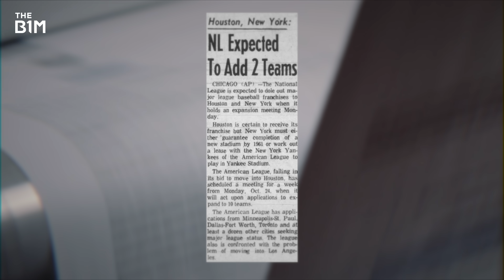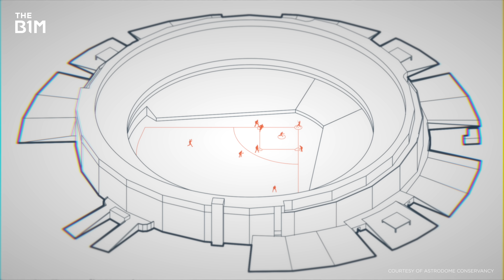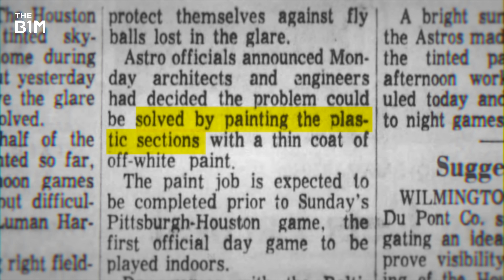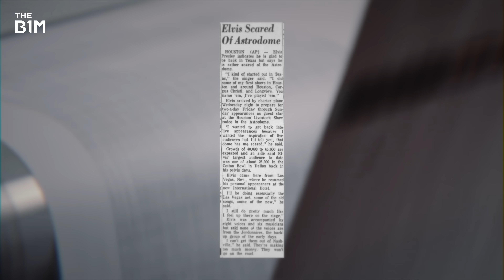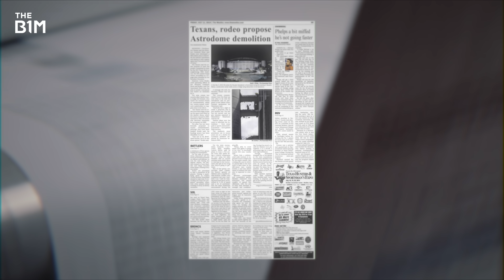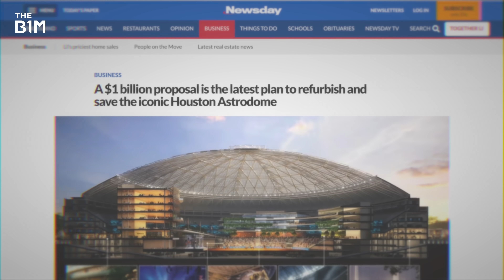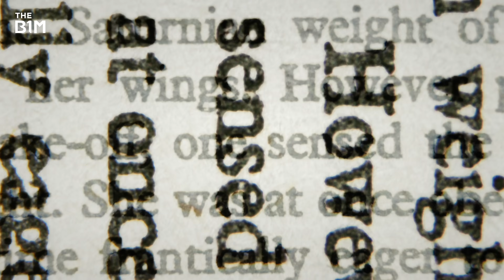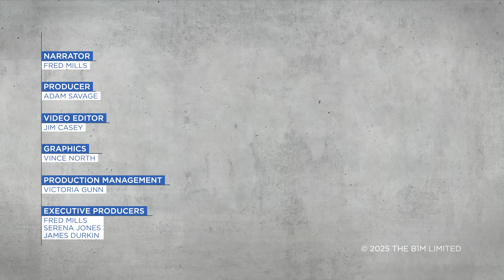Why America Abandoned its Greatest Ever Stadium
Could this new $1BN plan save the Astrodome?
Discover why engineers trust RISA-3D, from Nemetschek Group, for their structural designs

00:00 Intro
01:21 1960s Houston
02:41 Astrodome's Origins
03:49 The Roof
06:16 Turf Trouble
08:01 Glory Days
09:07 The Decline
10:57 Demolition Dilemma
12:00 Earlier Plans
13:03 Vision: Astrodome
15:51 Conclusion